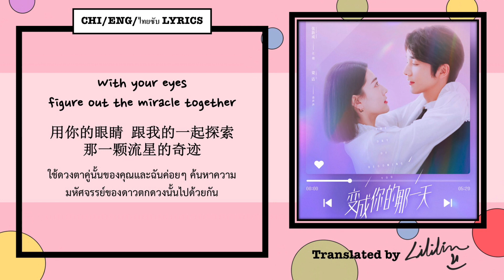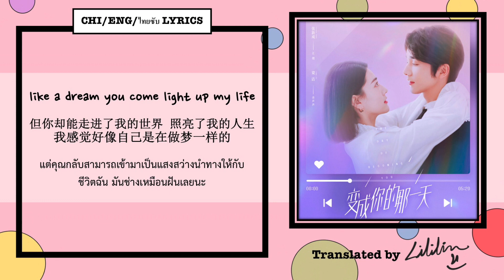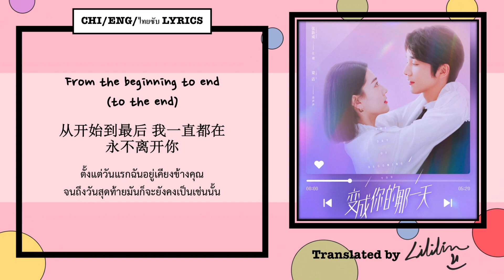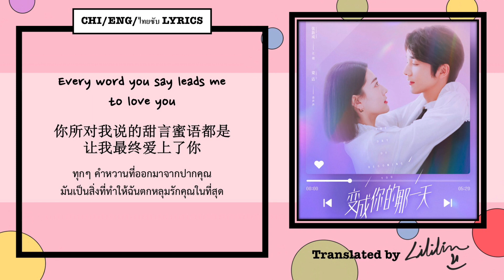Crush On - 卢思颖 Lu Siying | 变成你的那一天 The Day Of Becoming You Ost.「ENG/CHI/ไทยซับ LYRICS」动态歌词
Welcome to TheAlarmClock  Channel, I will take you guys to a music world. let's alarm yourself by the music.
欢迎你们来到 “闹海钟” 的世界, 我想带你们去有音乐的空间。给妮妮们带来了欢乐的时刻。现在, 来放音乐让你们清醒过来, , 像闹钟一样叫醒你吧!

Credit : translate by LiLiLin.  Video of TheAlarmClock Channel.
If I translated something wrong, I apologise for my mistake.

Copyright :
这首歌的版权不是属于我个人, 它是属于歌手本人和某个音乐公司。我的主要目的只是想把我自己很喜欢的歌曲给其他人分享一下, 并且我只想为歌手本人打歌以及给他们一些支持。要是有违规行为, 请先与我联系, 我就立刻把它删掉。 谢谢]